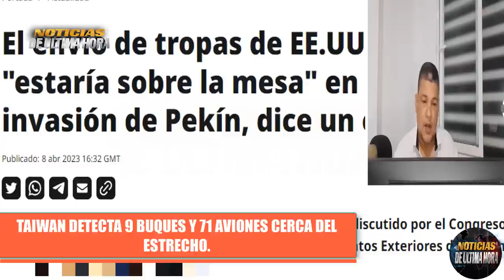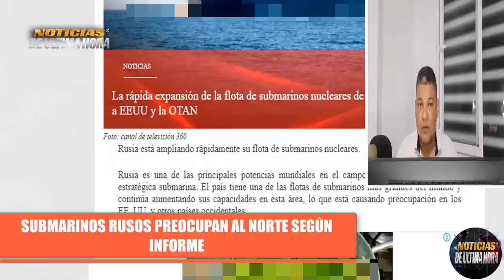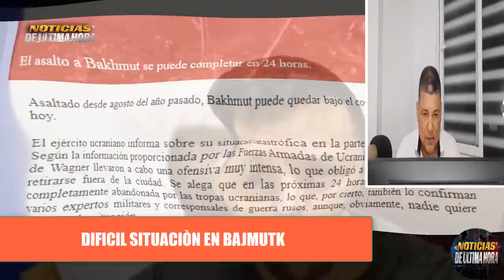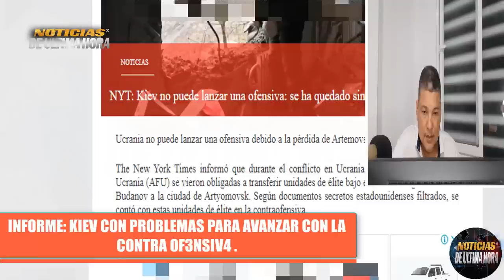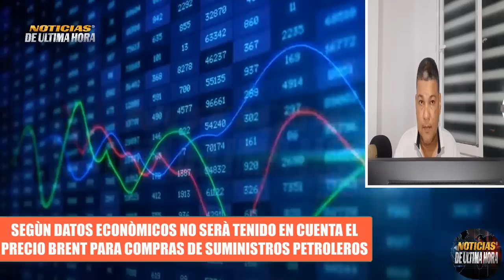🚨ÙLTIMAS NOTICIAS SUBMARINOS RUSOS PREOCUPAN A OT4N CHINA EJERCICIOS TAIWAN Guerra Rsia Ucrania 2023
noticias estados unidos hoy 10 de abril  de abril de 2023.
igor konashenkov hoy 10 de abril  de 2023.
noticias ultima hora 10 de abril 2023.
himmarrusia ucrania
noticias donest
noticias bajmut
noticias venezuela hoy 10 de abril  2023
noticias xijinpin 10 de abril
noticias israel hoy 10 de abril  de 2023.
noticias argentina hoy 10 de abril  de 2023.
noticias telemundo
cnn noticias cbs 10 de abril
noticias eeuu hoy 10  de abril  de 2023.
sistemas de misiles patriot eeuu 3 de abril
sistemas de defensa aereo russia s 300 s 500 3 de abril
misiles yars russia 10 de abril
misiles scalp reino unido 10 de abril
ejercicios militares otan ucrania 10 de abril
ejercicios militares rusia otan mar baltico 10 de abril
sobre vuelos bh 52 eeuu sobre el mar baltico. 10 de abril